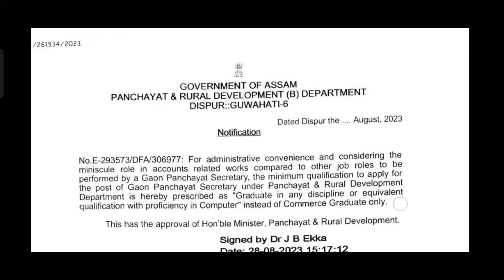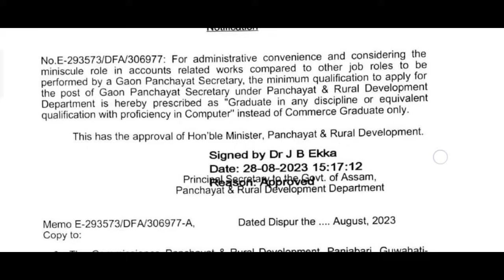ADRE 2.0 বাবে এটা ভাল খবৰ | এই পদত এতিয়া পৰা সকলো Graduate লোকে আবেদন কৰিব পাৰিব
The BEST Approach to Precis Writing
Lucent's General Knowledge
An Introduction to Assam General Knowledge